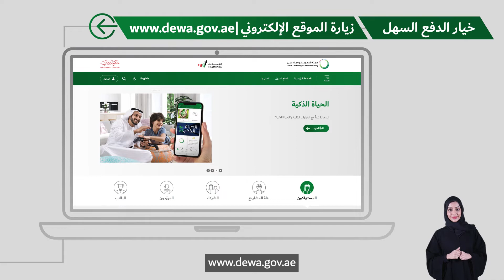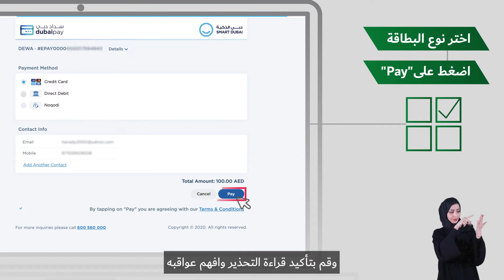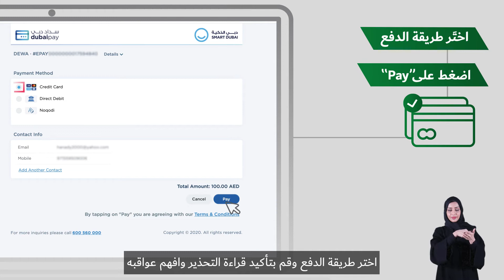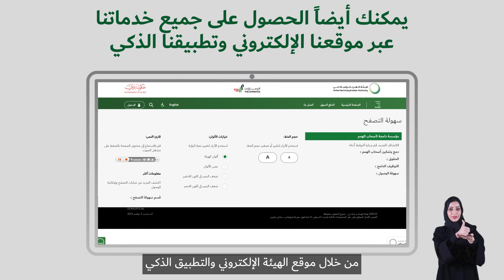طريقة دفع فاتورة هيئة كهرباء ومياه دبي عن طريق موقع الهيئة الإلكتروني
توفر هيئة كهرباء ومياه دبي فيديوهات تعليمية توضح طريقة دفع الفاتورة عن طريق الموقع الإلكتروني للهيئة خطوة بخطوة، مما يتيح لمتعاملينا التمتع بالخدمات الذكية الدامجة ومزايا خاصة لأصحاب الهمم لتسهيل الوصول للخدمات التي توفرها الهيئة 7/24 لضمان راحتكم.